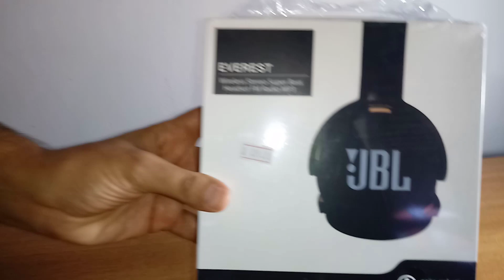Fone de ouvido JBL Réplicas Falsificadas - Fone JBL Réplicas CUIDADO !!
Como identificar os produtos Originais JBL dos Réplicas Falsificados,fone jbl,fone jbl replica,fone jbl bluetooth,fone jbl falsificado,como saber se o fone jbl é original,
fone jbl bluetooth falso,

jbl e10 falso,JBL,

fone bluetooth jbl replica,
Jbl Falsificado  Fones de Ouvido ,
▬▬▬▬▬▬▬▬▬▬▬ஜ۩۞۩ஜ▬▬▬▬▬▬▬▬▬▬▬▬▬
▓▓▓▒▒▒░░░ Abaixo Link relacionado ao vídeo  ░░░▒▒▒▓▓▓
▬▬▬▬▬▬▬▬▬▬▬ஜ۩۞۩ஜ▬▬▬▬▬▬▬▬▬▬▬▬▬
↓↓↓↓↓↓↓↓   veja abaixo como identificar uma Réplica ↓↓↓↓↓↓↓↓

▬▬▬▬▬▬▬▬▬▬▬ஜ۩۞۩ஜ▬▬▬▬▬▬▬▬▬▬▬▬▬